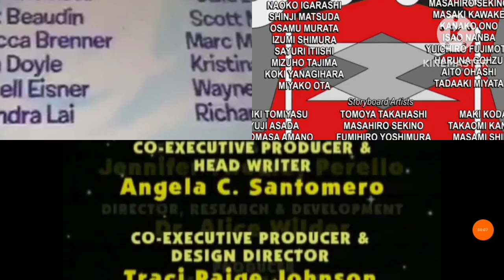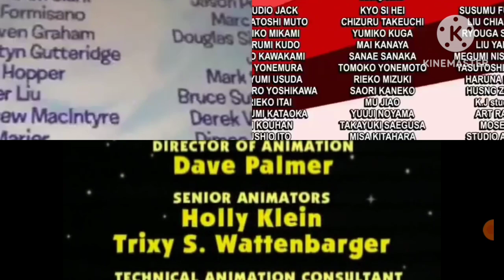Amphibia, Blue's Clues, Miss Spider, Pokémon Credits Remix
I made another credits remix myself. This one has Amphibia, Blue's Clues, Miss Spider and Pokémon in it. Even though I'm neutral to Miss Spider's Sunny Patches Friends. I added this show for the first time. This time I used The Domino Effect/Taking Charge, Blue's Big Pajama Party and Pokémon Season 21 Credits. And this time Miss Spider's Sunny Patch Friends uses the 1985 Nelvana Logo. On July 24th, I'm adding The Stockholms, Rocko's Modern Life (Pipe Dreams/Tickled Pinky) and Doodle Toons. On August 16th, I'm adding Will and DeWitt (Even though I dislike this show), My Friend Rabbit and The Owl House. And on September 21st, I'm adding Cyanide & Happiness (Opposite Day), PB&J Otter, Trulli Tales and Regular Show. After 14 shows, this is full